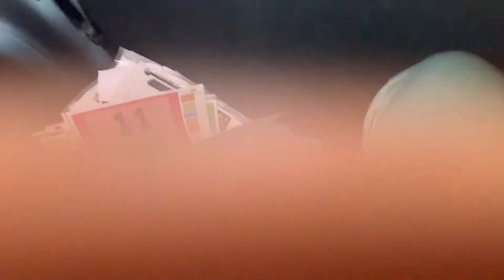Made it uploaded last Friday